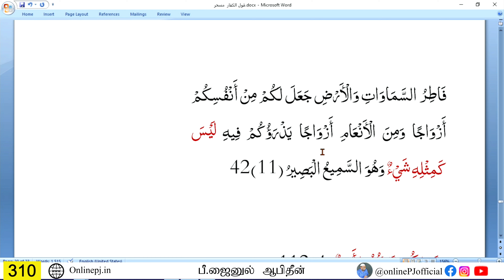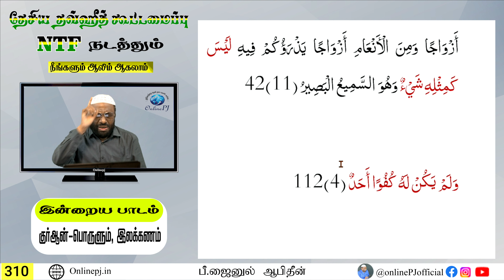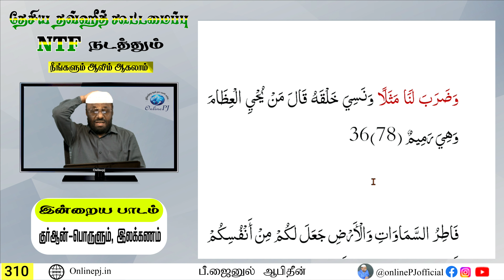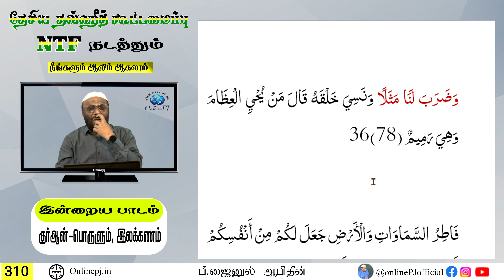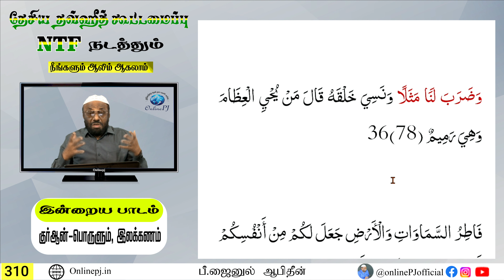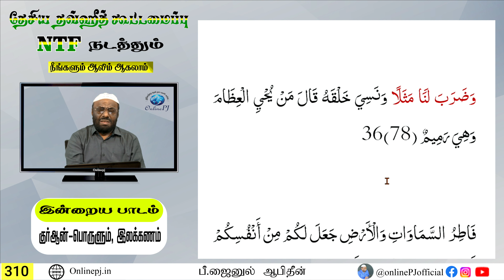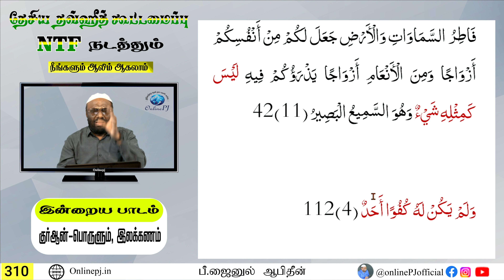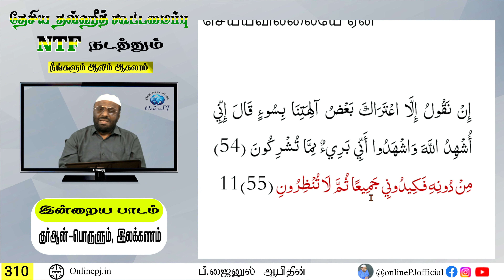நீங்களும் ஆலிம் ஆகலாம் - பாகம்-310┇ஆன்லைன் ஆலிம் வகுப்பு┇P. Jainul Abideen┇PJ┇Aalim Class